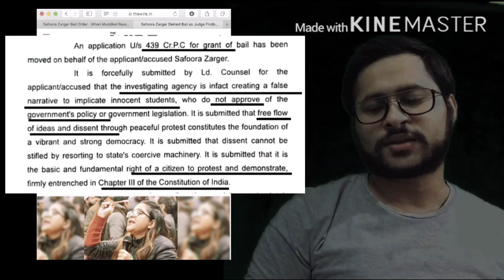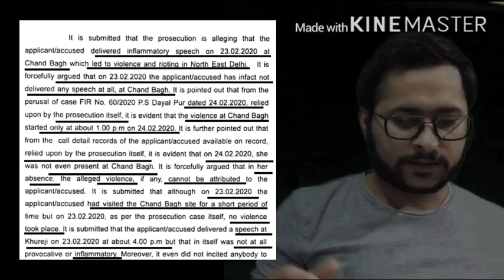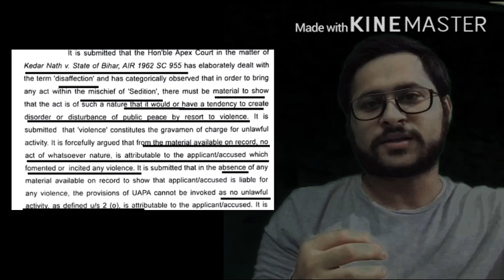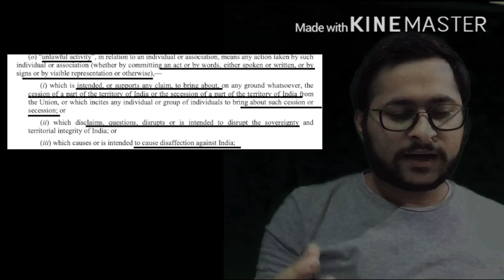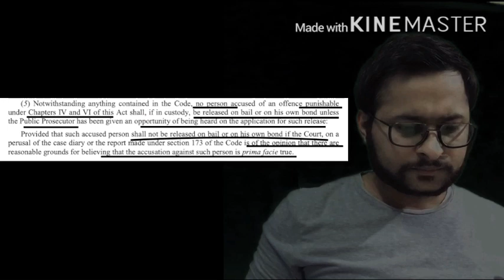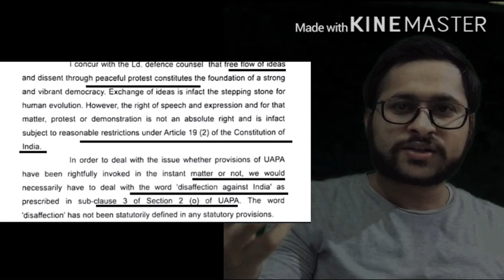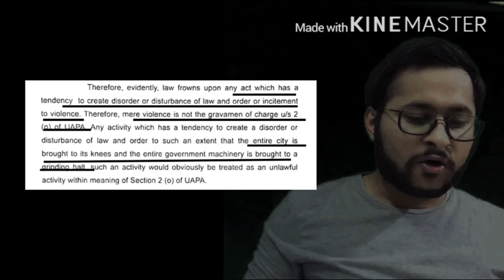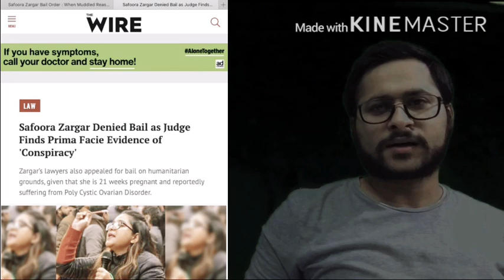Safoora Zarger Bail को कोर्ट से लगा झटका Order- UAPA Safoora Zargar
In this video everything told is nothing but the Bail Order itself. I have not shared any personal opinions.
In this video we will cover topics relevant for Examinations and which will help in building a better understanding of LAW.
I have divided my playlists into different subject categories for easy access to videos.

The playlists consists of subjects which are of prime importance for Judiciary  APO  LL.B.  LL.M. and helpful for budding Lawyers.

- For better access to Legal Data and Updates-